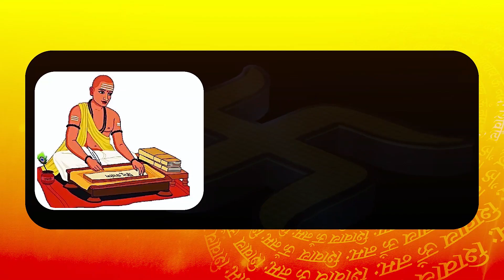Baisakhi पर Gurdwara Sri Keshgarh Sahib में दिखा संगतो का सैलाब ,देखें आलौकिक नज़ारा